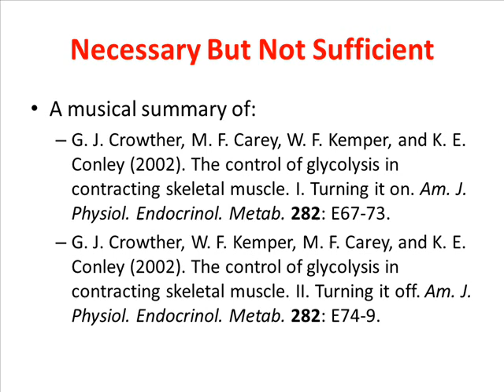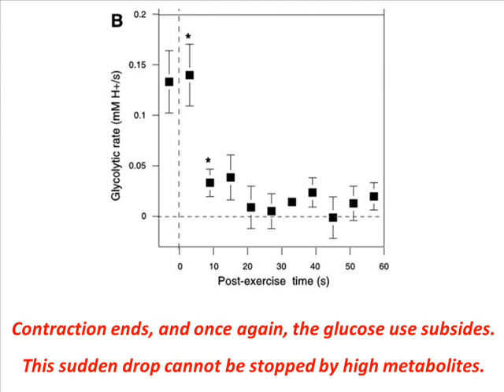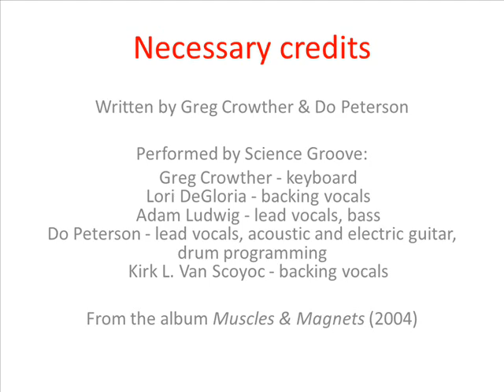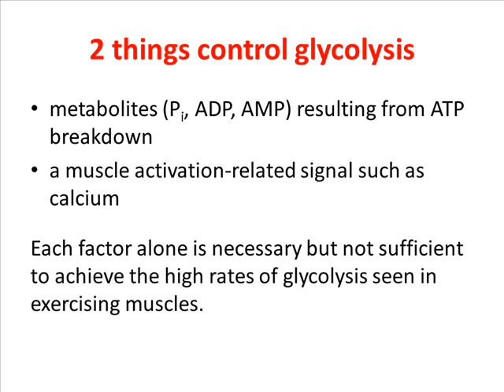Necessary But Not Sufficient (song by Science Groove)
A musical summary of the control of glycolysis in contracting skeletal muscle according to two studies published by G.J. Crowther et al. in the American Journal of Physiology (2002). The song is reminiscent of the style of Air Supply and Jim Steinman. Lyrics for this song, and information on all of Greg's other science songs More on Do Peterson

[lyrics:]

The muscle starts to pull its load, but glucose use is slow
Because [Pi] and [ADP] and [AMP] are low.

CHORUS:
Necessary but not sufficient:
Something's there and yet something's missin',
And the textbook authors sure will be surprised.
High metabolites? Not sufficient.
Muscles pulling tight? Not sufficient.
The two must coexist for flux to rise.

Contraction ends, and once again, the glucose use subsides.
This sudden drop cannot be stopped by high metabolites.

CHORUS